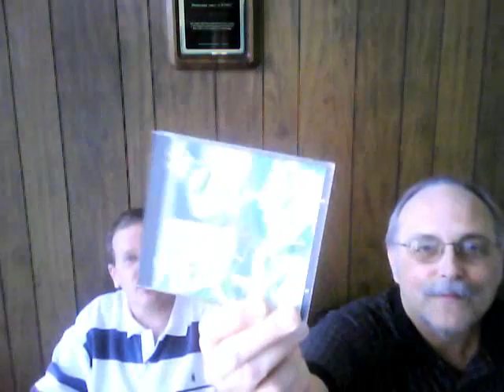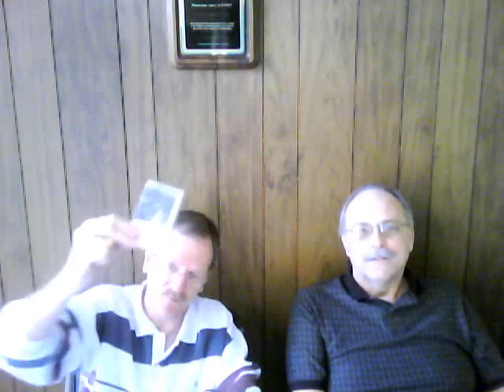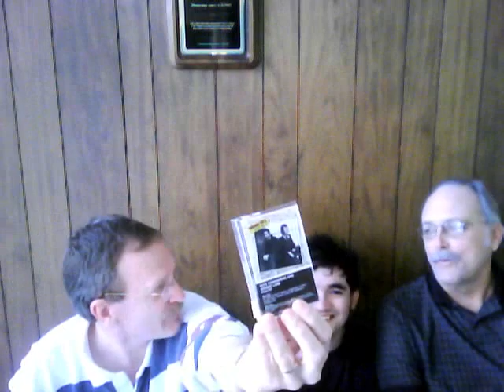Gaithers on crack: a conversation on cultural prefences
If you live in the USA, before you read below, or watch the video, fill in this blank quickly in your mind:
"In England, they drive on the _________ side of the road."

Then read below, and watch the clip to check your answer

An outtake from the famous/infamous video series posted by the KRDU boys.
Keltic Ken and St. Vinnie allow me to talk on their dime.
It's about being on crack...or how we all have our preferences in music/culture, and sometimes assume when people aren't blessed by the same music/culture we are, there is something wrong with them,
I think Ken is a closet U2 fantatic, and Vinnie is a closet Celtic fan.
None of us are on crack.